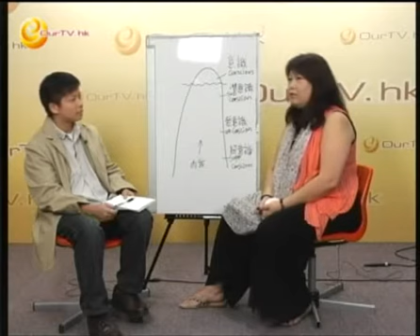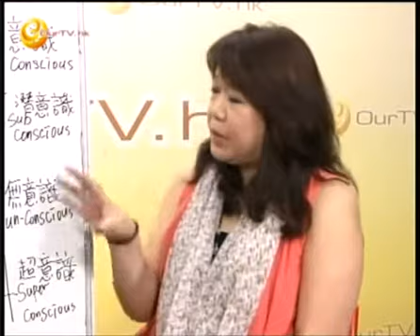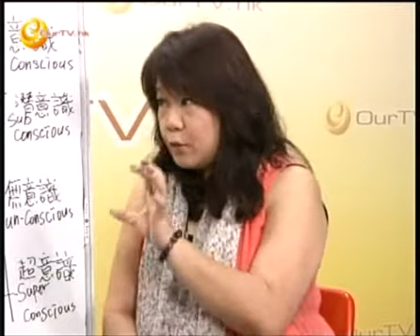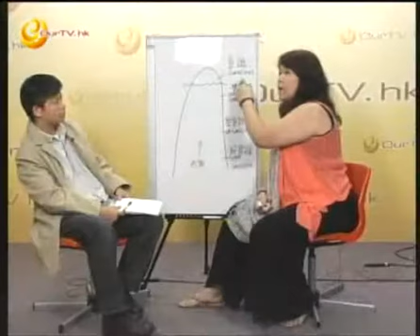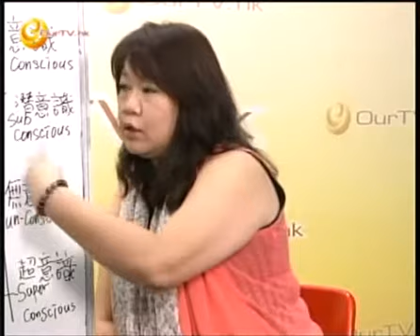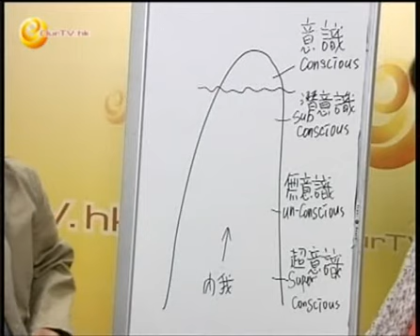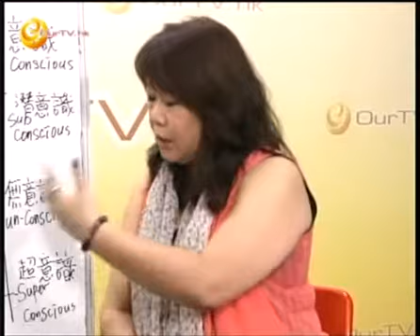《神神祕祕》第六集 (1)： 靈魂 —人生劇本共存的次元空間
主持：陳小珠、潘小文